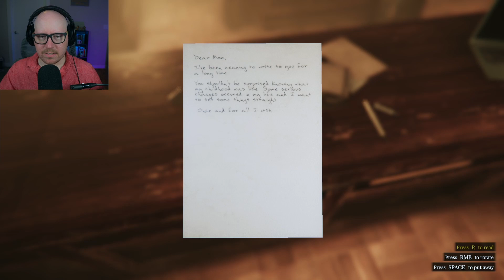That got SUPER Intense | Lust From Beyond Part 2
That lusting is getting quite. interesting. Lust from beyond part 2